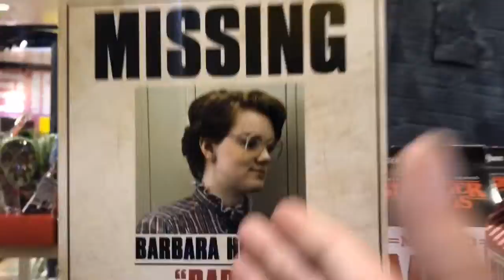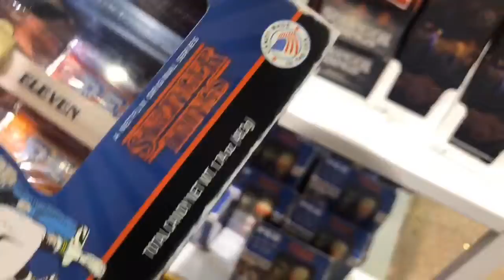WE BOUGHT GIRL SCOUT COOKIES OFF THE STREET!!!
Thank you for the support can’t wait to drop merch for all of you!!!